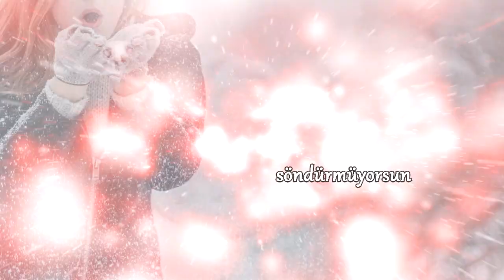Fatih Aslantaş - Helal Etmiyorum 2020 Ebru Sahin Music (Ayaz Cover)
Söndürmüyorsun Giderken yaktığın ateşleri
Öldür diyorsun içinde ne varsa
Hayat öğretmiyor mu ? Kim haklı kim haksız
Helal etmiyorum Hakkımı sana…

Bilal Sonses Helal etmiyorum